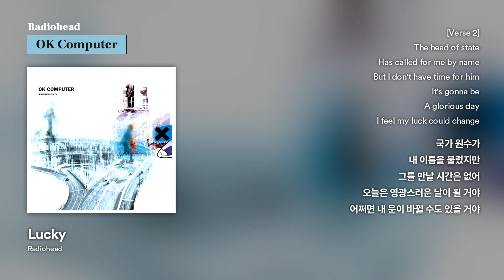[가사해석] Radiohead - Lucky